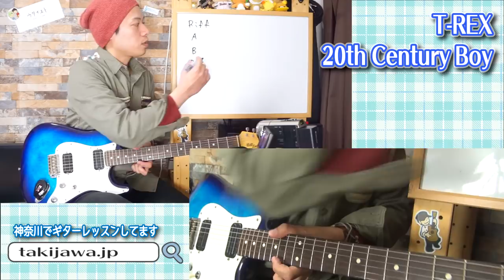【20th Century Boy (T-REX) 1/2】エレキ初心者はとりあえずコレ弾け！！Pt.2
「エレキを始めたばかりの初心者です！！」
「どんな練習をしたら良いの？？」
「何を弾けばいいのかわからない！！」

そんな方に向けて「コレ弾けや！！」という
瀧澤セレクションな曲解説動画を作ってみました。

2曲目は洋楽でT-REXの20th Century Boyを取り上げてみます。
曲名を知らなくてもフレーズを聴いた事はあるのでは！？

1本目の動画ではまず各パートをご紹介。
Eコードという押さえる場所が多いコードが登場するので
素早く押さえられる様に練習をしてみてくださいね。

【エレキ初心者はとりあえずコレ弾け！！Pt.1】

1,000本以上動画がありますので、目的の動画が見つけやすいようにカテゴリ分けしました。